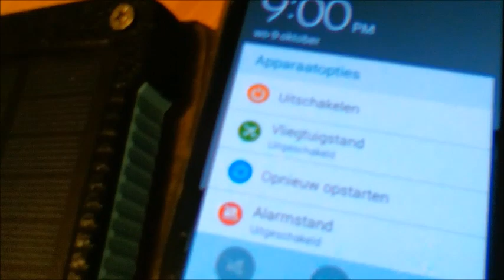Homemade phone charger 2018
Free energy generator with bedini ssg circuit and powered by solar panel to charge the primary battery.